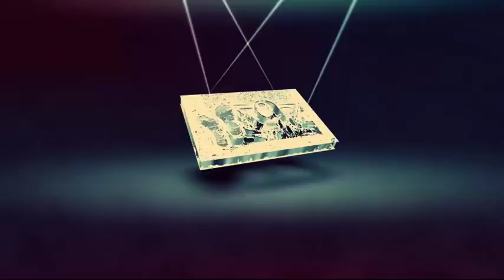OGENE DANCE SENSATION....ORIGINATED FROM ENUGU...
our culture... our land... our heritage...